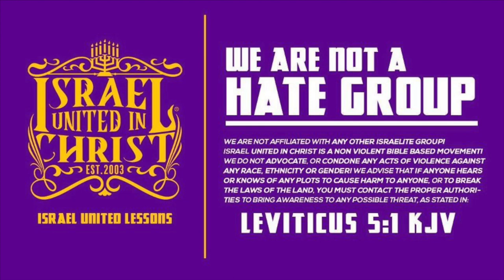The Israelites: As A Man Thinketh